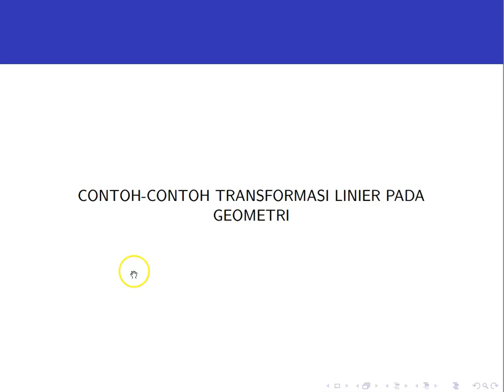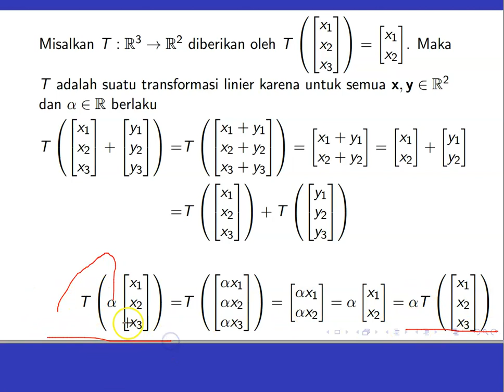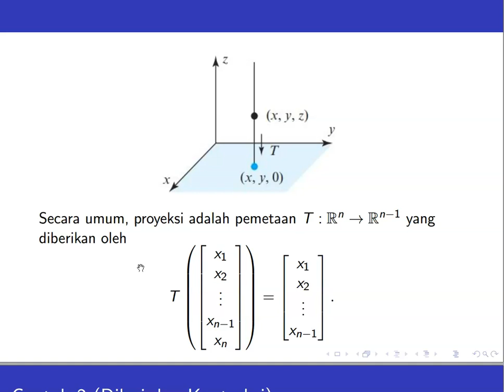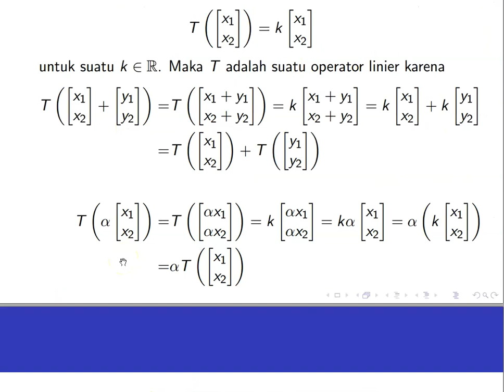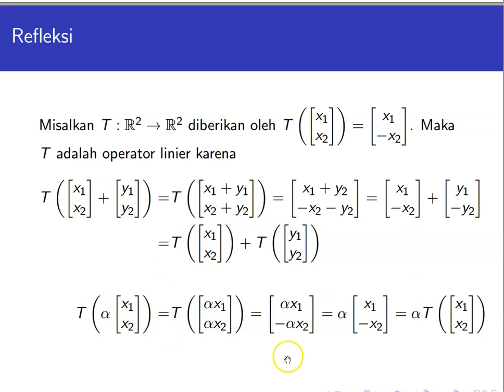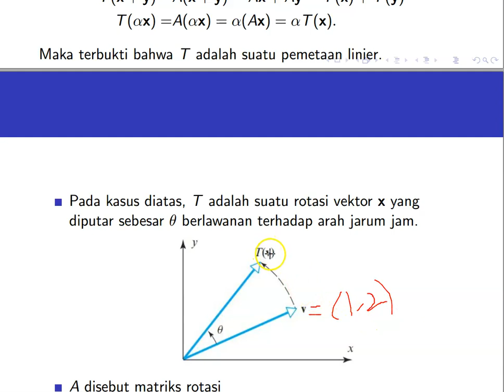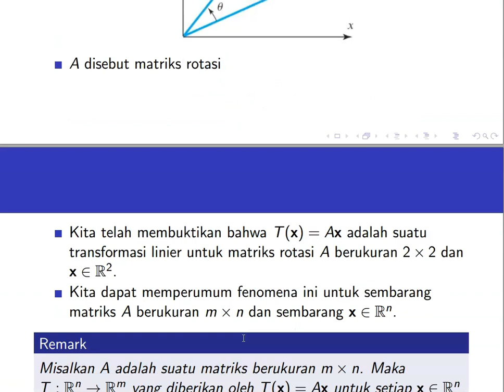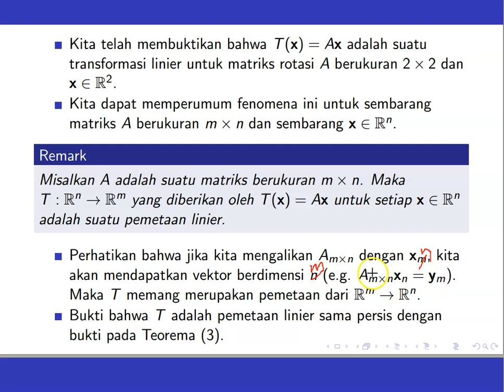Bab 20 Transformasi Linier (part 2)